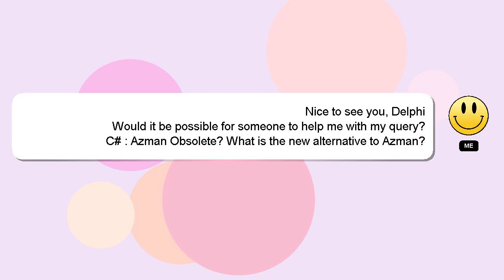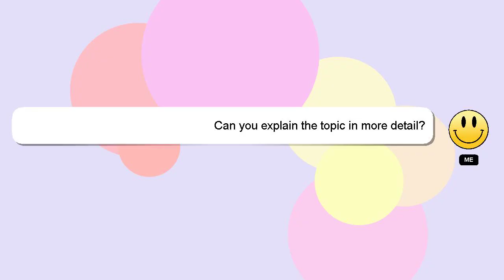C# : Azman Obsolete? What is the new alternative to Azman?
Obsolete? : What Azman Azman? C# the is to new alternative